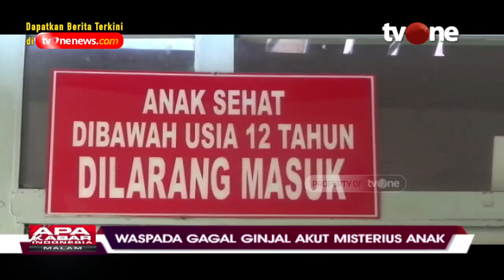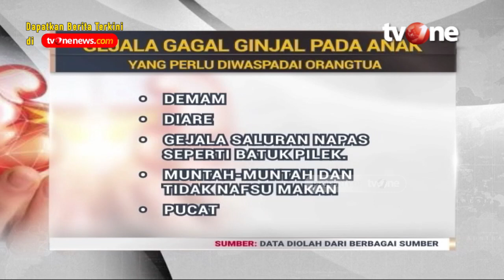Gejala Awal Gagal Ginjal Akut Anak yang Harus di Waspadai | Deteksi Penyakit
Hidup Sehat tvOne - Penyakit gagal ginjal bisa menyerang setiap orang, tak terkecuali kalangan anak-anak. Gagal ginjal pada anak terjadi ketika fungsi ginjal menurun signifikan sampai tidak dapat bekerja.

Selain itu, ginjal juga mengatur tekanan darah, produksi sel darah merah, dan kadar kalsium serta mineral di dalam tubuh. Ketika ginjal tidak bisa bekerja secara normal, munculah gejala gagal ginjal pada anak.

Penyebab gagal ginjal pada anak bisa berasal dari infeksi, cedera, syok, gagal jantung, keracunan, overdosis obat, kelainan bawaan, atau penyakit ginjal kronis yang tidak diobati sampai tuntas. Untuk meningkatkan kewaspadaan pada penyakit ini, kenali beberapa gejala gagal ginjal pada anak yang biasanya kerap terlambat disadari.

Thankyou ☺❤
Hidup Sehat